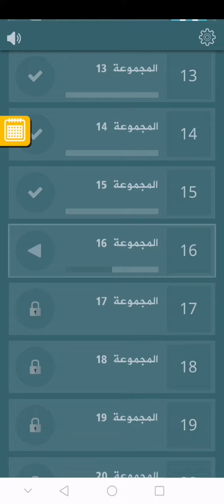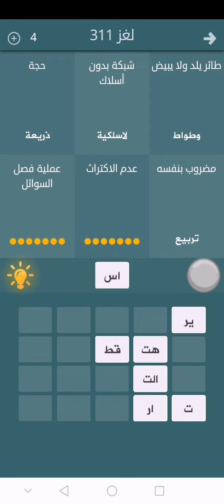لغز 311 فطحل - طائر يلد ولا يبيض - شبكة بدون أسلاك - مضروب بنفسه - عدم الاكتراث - طائر يلد ولا يبيض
طائر يلد ولا يبيض : وطواط
شبكة بدون أسلاك : لاسلكية
حجة : ذريعة
مضروب بنفسه : تربيع
عدم الاكتراث : استهتار
عملية فصل السوائل : التقطير